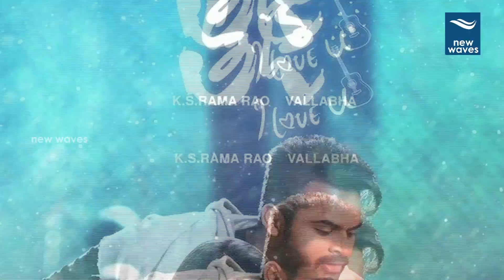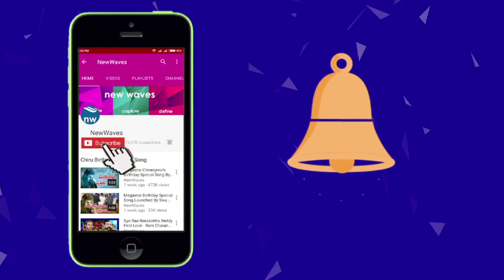'తేజ్' సాయి ధరమ్ తేజకు పరీక్షే! | Tej movie is a litmus test for Sai Dharam Tej | New Waves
Tej is a romantic entertainer starred Sai Dharam Tej and anupama parameswaran to be released on 6 July 2018. The audio is released and got good response. The film nagar circles say, as at the backdrops of several flops, the movie will be a litmus test for Sai Dharam Tej.